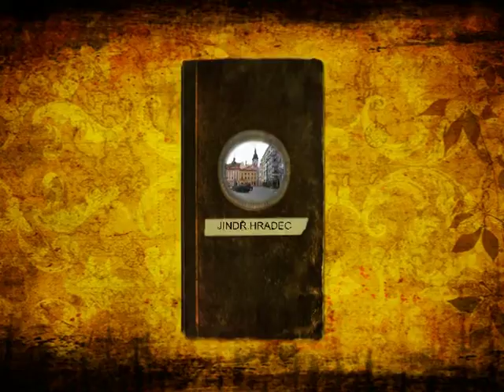Jindřichův Hradec ve dne a v noci